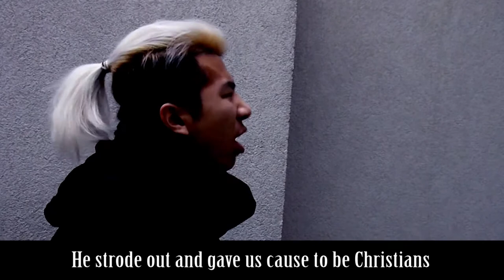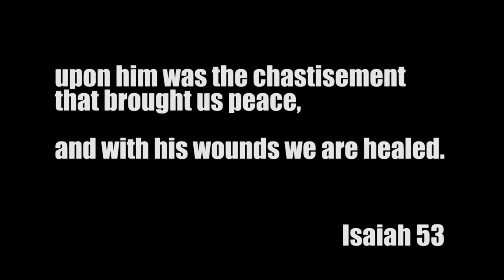M&A - Bend the Knee (original)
This is an original spoken word poem and song. Praise God for His almighty love.

Lyrics:
I am both a farmer, fisherman, soldier servant and slave.
he is the Lord, he flies his banner over me writ with his Name.
Mainly I submit by free will to his authority and power
For I see he walks among us and is not hidden up in a tower.

Cowards, the brave, rich, poor and the like
all welcomed into his Kingdom and protected by His might
Light is given out freely, it is his never-ending gift,
but our citizenship was not, onto the cross did he drip.

Ripped to shreds, the Prince of Peace became a martyr,
How could he have been caught, was he not much smarter?
Harder still, it was because of His will he gave himself up,
To break his body like bread, his blood flowing down from a cup.

But mornings after mourning, his glory was returned
The legend of Christ could not be snuffed out, scratched away or burned.
Turned away from the gates of Hades, He strode out and gave us cause to be Christians,
His perfection nailed to that cross was a controversy so large it broke the system.

Listen, the wages of sin are death, it is a natural result of our nature of war
but through His death and resurrection God's mercy and grace was poured.
Lore was created, let it be sung from east to west corners.
Let His castle be filled with people with ears who have crossed all sorts of borders.

Northerners from the winter, southerners from the desert,
He has purchased your debt in every single measure.
Whether weighted in gold or stones he will take over your burden.
Believe in his love story, though you may be slightly uncertain.

The curtain of heaven was indeed torn apart so that God the King would peer through,
and see through Christ' suffering that the ultimate plan and dream has come true.
Bruised and battered, he consorts with us to know what pain means.
He is not royalty who promised us with just words and not deeds.

Bleeding, in fact, in which he wrote for us his everlasting covenant.
A promise to restore us and rule with His faithful and righteous government.
He is for me, whom shall I fear - not the enemy
I'm covered by the lamb's blood, his love ran down red for me

Above me, that banners flies steadily; it is a place that will last,
so why would I not bend the knee, and dust my forehead with ash.